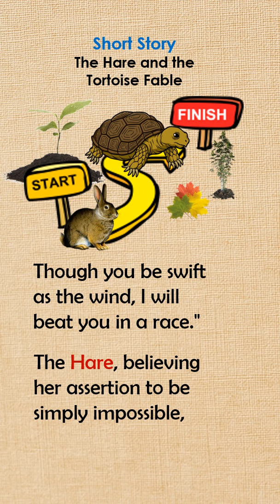The Hare and the Tortoise Fable